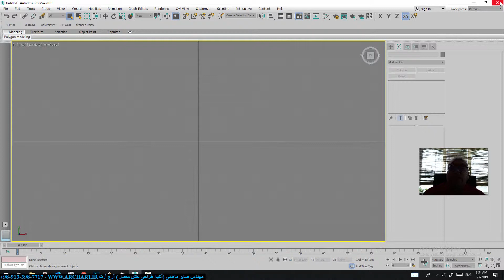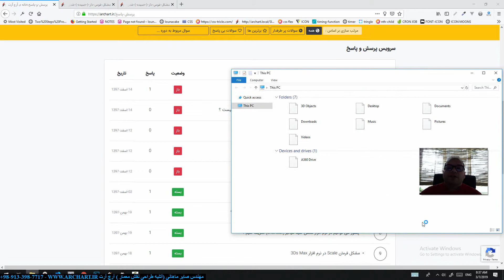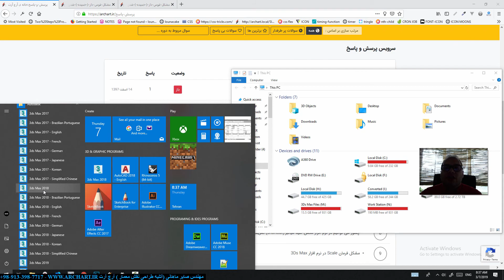مشکل تغییر زبان در تری دی مکس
مشکل تغییر زبان در تری دی مکس : جواب مشکلات نرم افزاری خود درباره نرم افزارهای ، Autocad ، 3Ds Max Vray و PhotoShop را از ما بپرسید! پاسخ سوال یکی از هنرجویان آرچ آرت در زمینه نرم افزار 3Ds Max برای پرسیدن سوال و دیدن سوالات به سایت ما به نشانی مراجعه کنید.